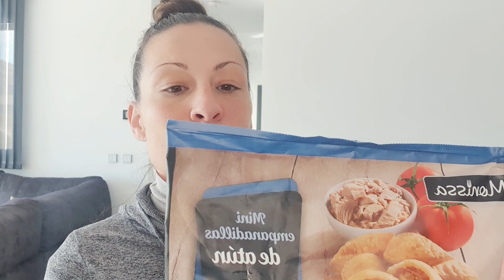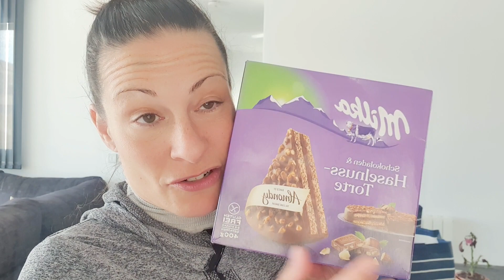compra en Lidl...96€